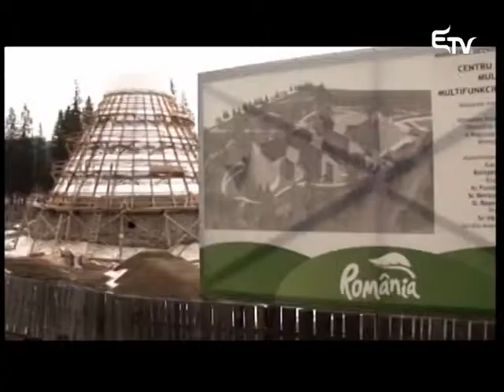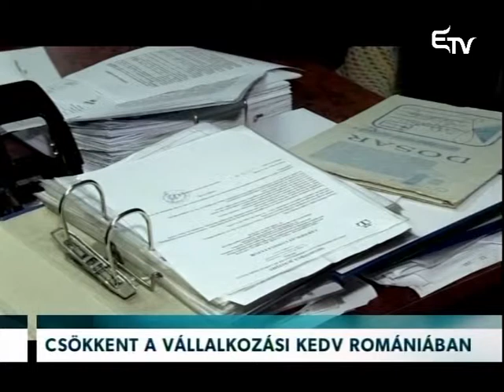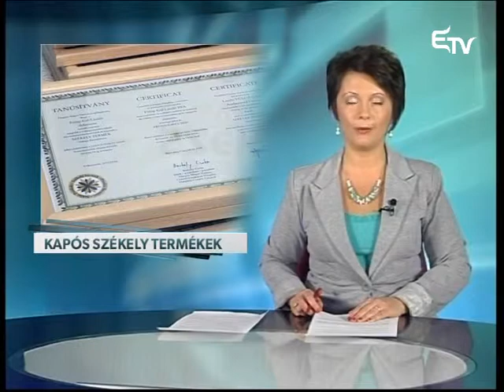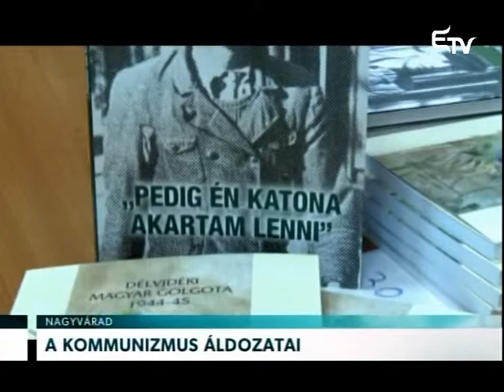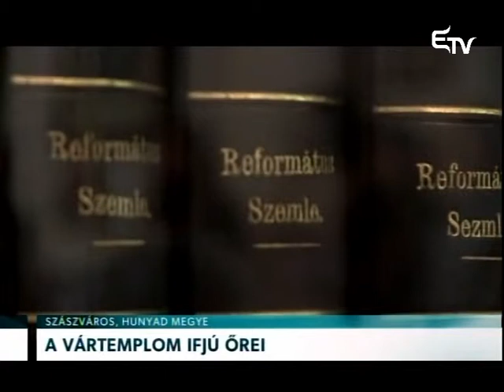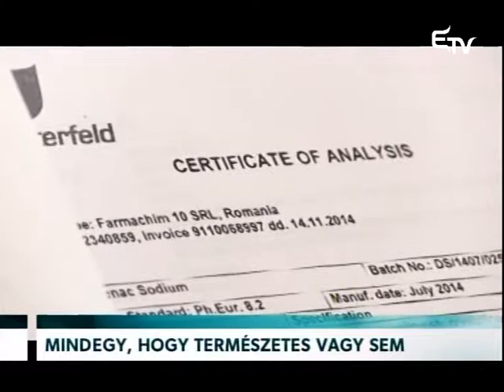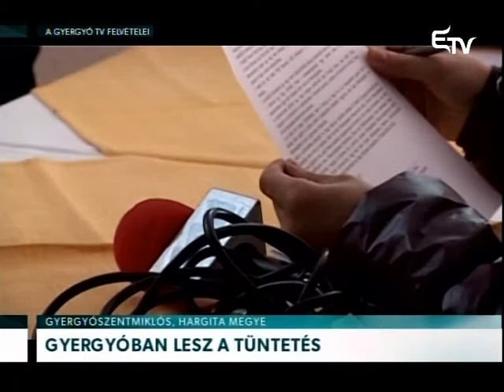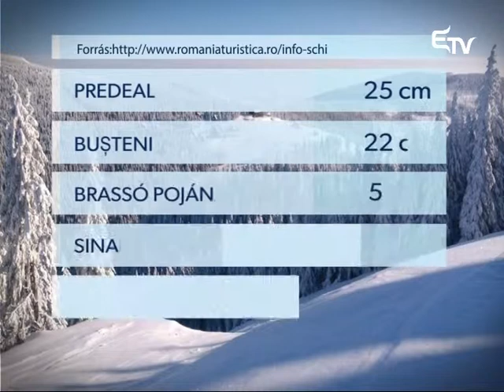Híradó 2015. március 4. – Erdélyi Magyar Televízió